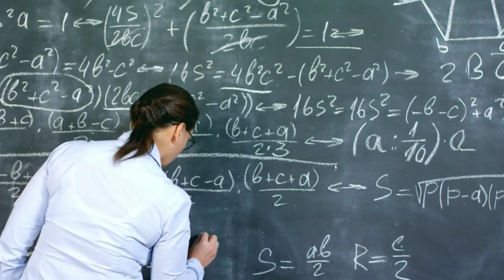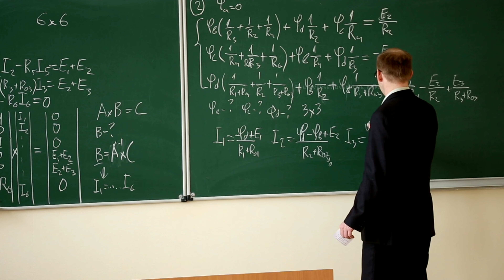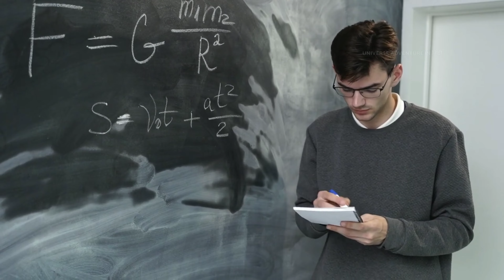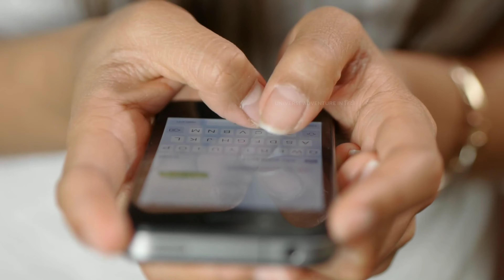पृथ्वी गोल फिर भी हम नीचे क्यों नहीं गिरते|Why don't we fall off the Earth|Why Does Earth Spin